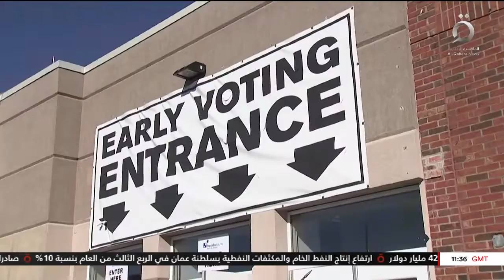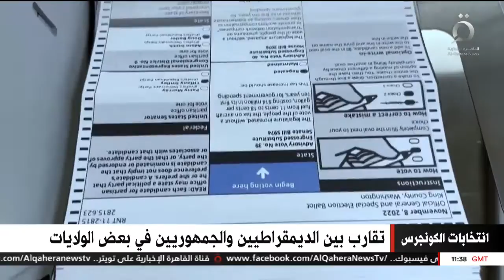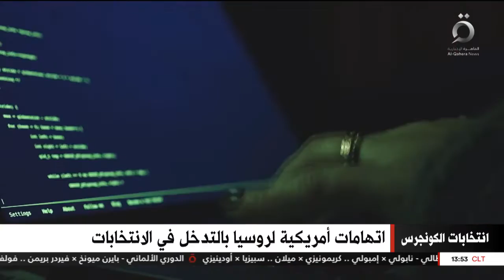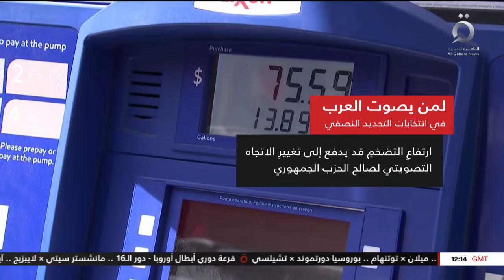الأمريكيون يصوتون اليوم في انتخابات التجديد النصفي| تغطية خاصة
تغطية خاصة| الأمريكيون يصوتون اليوم في انتخابات التجديد النصفي لنتخابات الكونجرس (كاملة)

٨-١١-٢٠٢٢

هنا_القاهرة_عاصمة_الخبر 8/11/2022